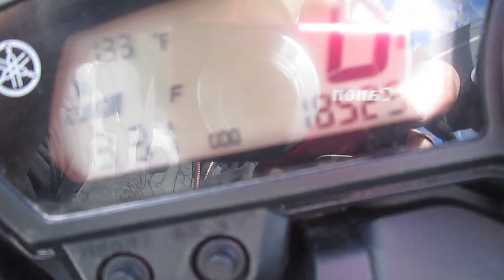(2009)-2016 YAMAHA FZ6R MOTOR AND PARTS FOR SALE ON EBAY 1052575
Below is a link to our eBay store if you are looking for a part or engine search your bike in the search tab on our eBay store. It will pull up all the parts we have for this bike and others.